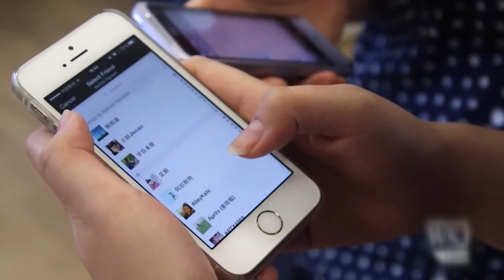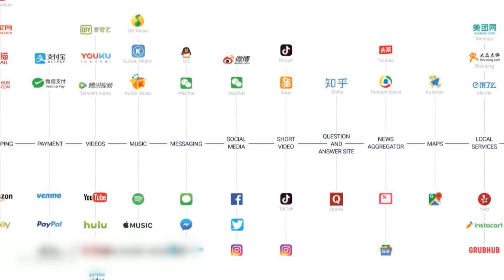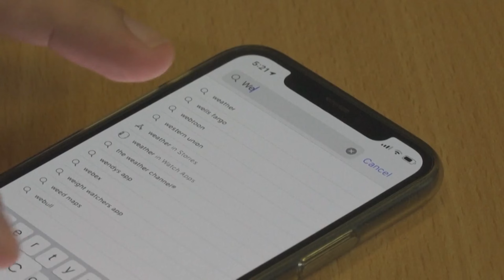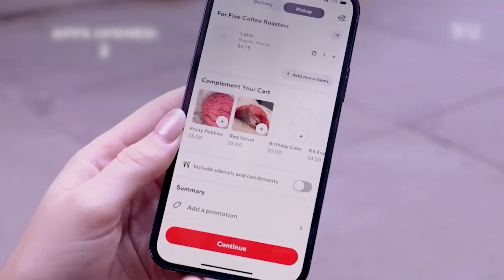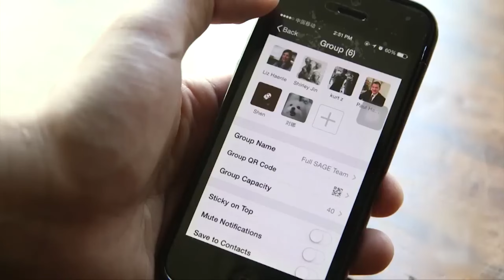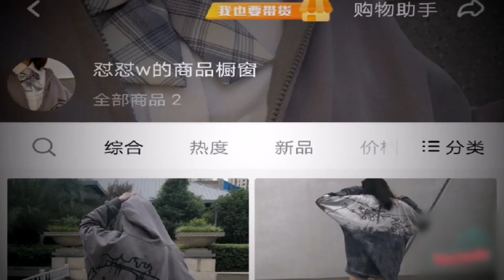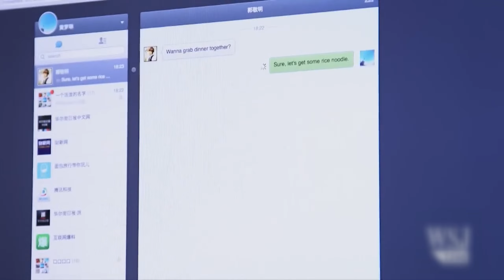RESTRICCIONES DE INTERNET EN CHINA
China ahora está poniendo nuevas medidas para restringir el Internet a su población más joven.